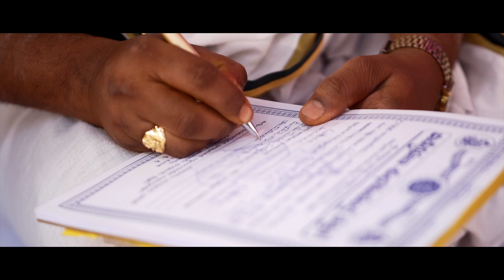Alekhya + Anish Engagement Teaser | Mystories